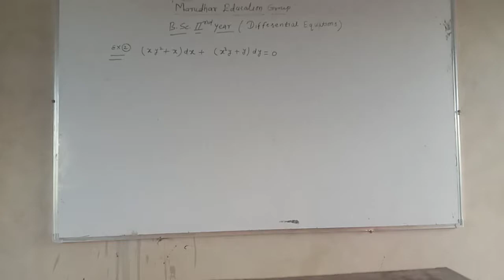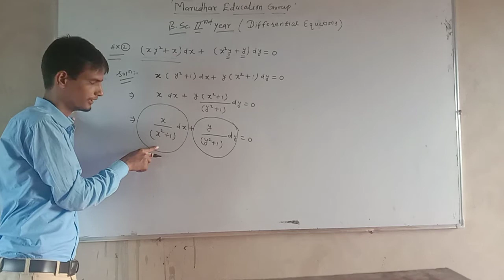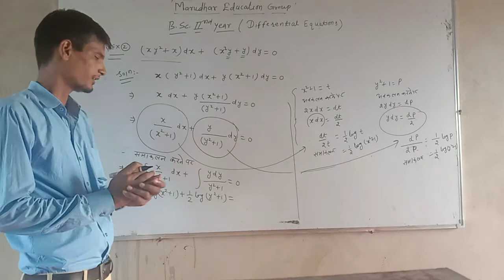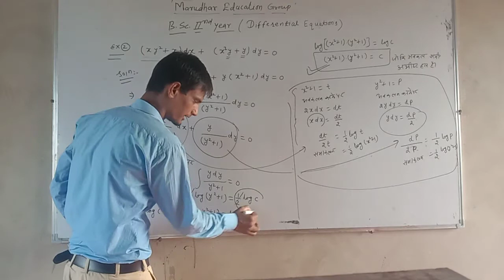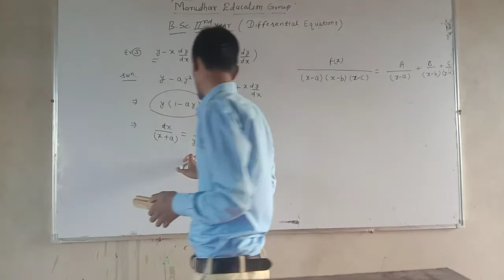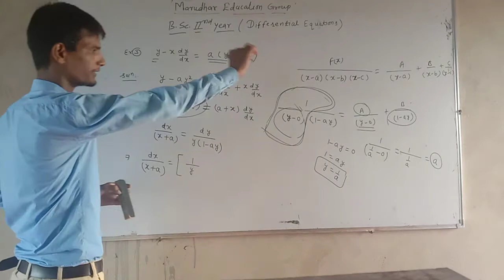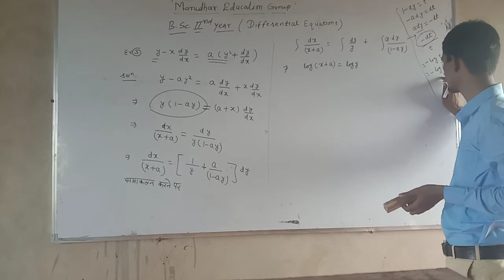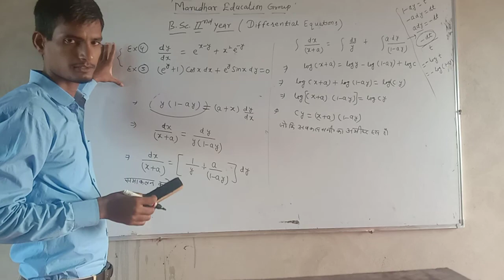Bsc 2nd year Differential Equations lect-04